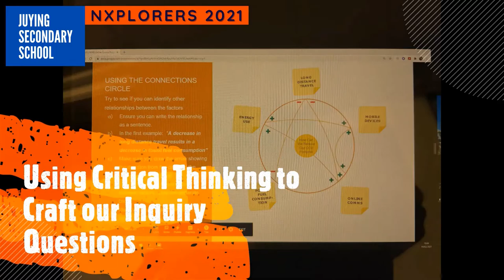Achievers Programme Juying Secondary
Find out more about our Achievers Programme in this video.